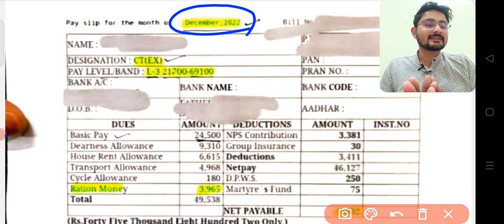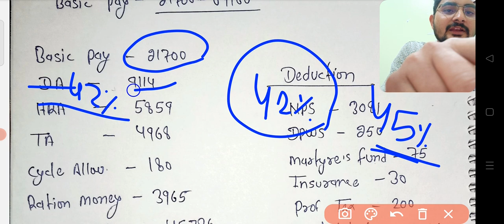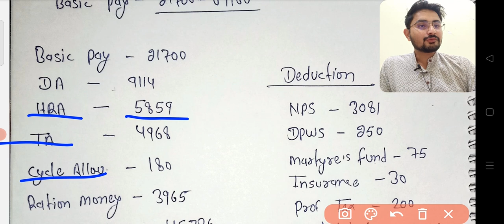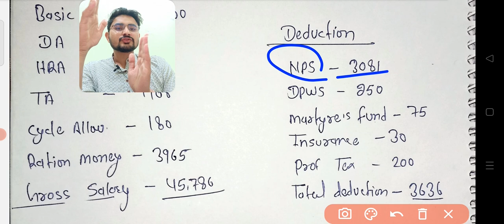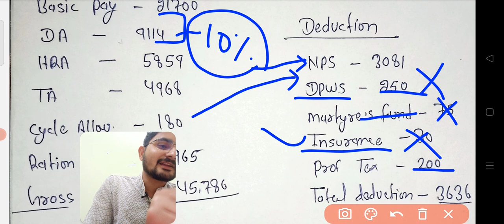Delhi police Constable Salary Slip 2023 । Basic pay + DA + HRA - Deduction